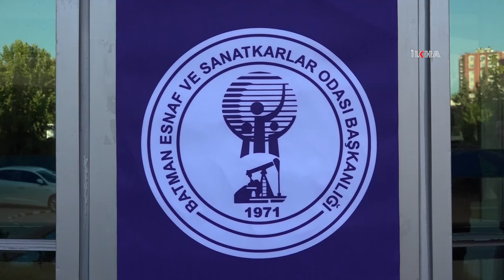BESO’dan özel rehabilitasyon merkezleri ve öğretmenlerine seminer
Batman Esnaf ve Sanatkârlar Odası (BESO), kentte faaliyet yürüten özel eğitim kurumlarına ve rehber hocalara, Özel Eğitimde Değerlendirme ve Eğitim Yaklaşımları Eğitimi hakkında eğitim semineri verdi.

Değerli İzleyicilerimiz;